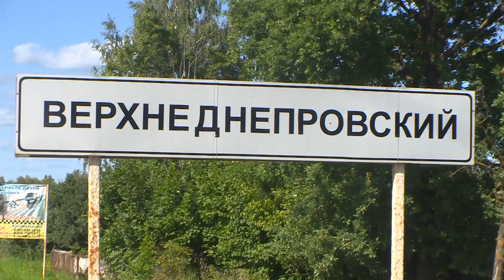Десна-ТВ: В Дорогобужском районе задержан подозреваемый в совершении грабежа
В поселке Верхнеднепровский мужчина ограбил и избил своего знакомого. В ходе проведения проверки полицейские установили обстоятельства произошедшего.